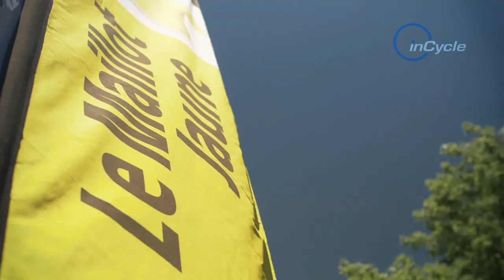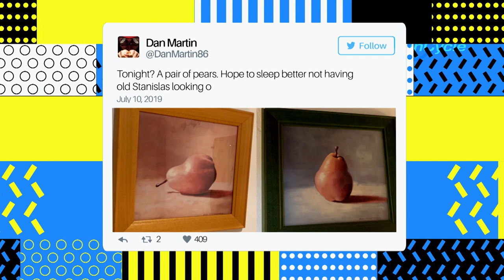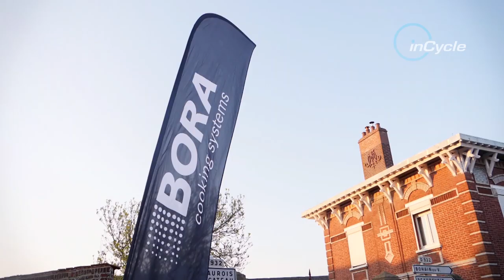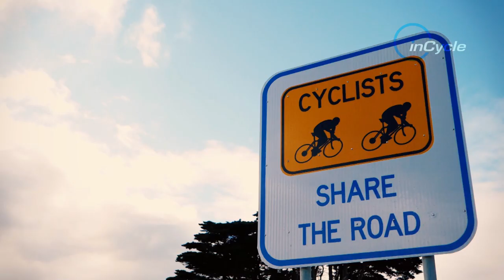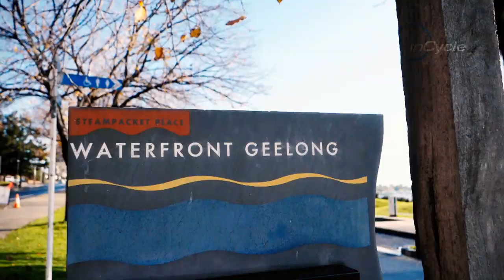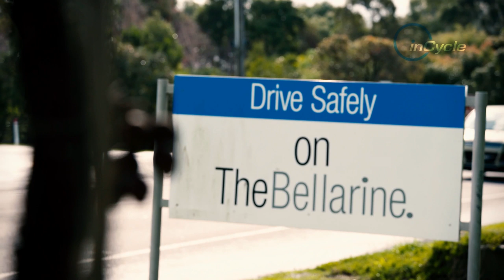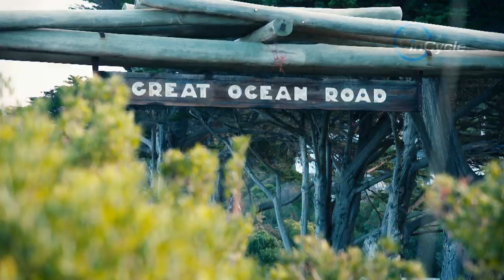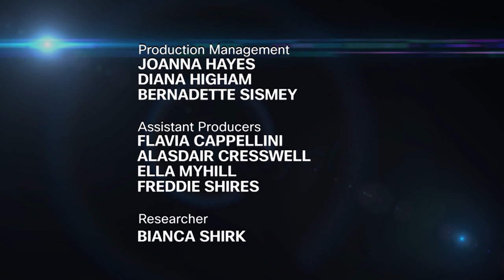New Series Full Episode! | Episode 21 | inCycle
New season = a new series of inCycle! Watch episode 21 of the new series NOW! Ft. inCycle Leadout at the 2019 TDF, cycling in Victoria, Australia, and a dive into the success of Bora-Hansgrohe.